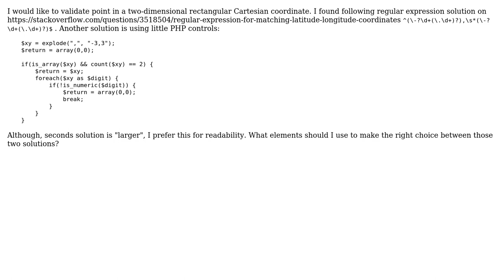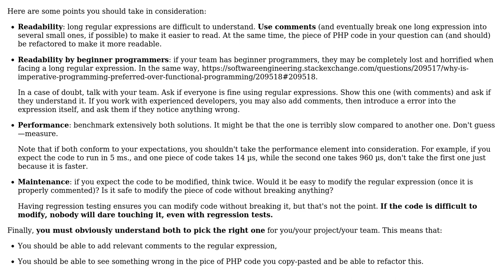How to choose between different ways to write some code?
With thanks & praise to God, and with thanks to the many people who have made this project possible! | Content (except music & images) licensed under CC BY-SA | Music | Images & others | With thanks to user Wojciech Szczurek user Arseni Mourzenko and the Stack Exchange Network Trademarks are property of their respective owners. You are responsible for your own actions.